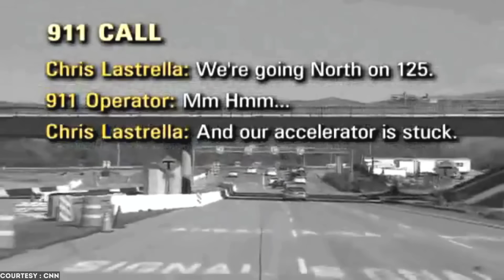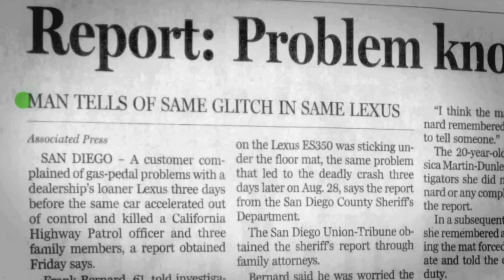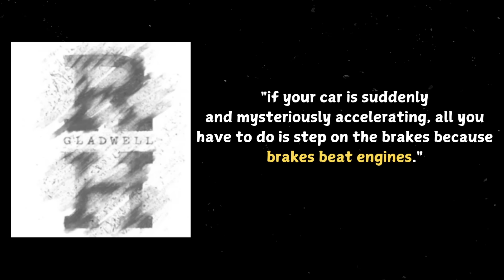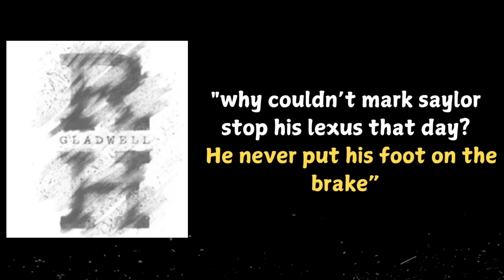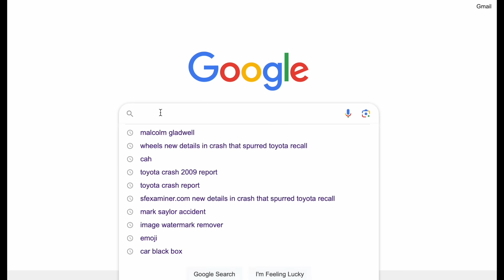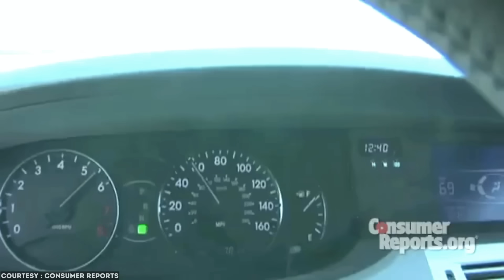Toyota Killed 90 People and Paid $2.3 Billion FINE🤯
In August 2009, a seemingly routine drive turned into a nightmare when a 2009 Lexus ES 350 loaner car, driven by California Highway Patrol officer Mark Saylor, experienced unintended acceleration. The vehicle, with a trapped accelerator pedal caused by an improperly installed floor mat, reached uncontrollable speeds, leading to a devastating crash that claimed the lives of Saylor, his wife, daughter, and brother-in-law.
This video dives deep into the tragic events of that day, the technical issues behind Toyota's unintended acceleration problems, and the widespread recalls and legal battles that followed. How did this incident shape car safety standards and corporate accountability?
💡 What You’ll Learn in This Video:
* The sequence of events leading to the crash
* The mechanical and design flaws involved
* The impact on Toyota’s reputation and the automotive industry
* Insights into how this tragedy could have been prevented
if video is helpful then hit like for algorithm
Through this channel you will get femilier with a lot of topics and information we missed from history and past. This channel is all about education and you will learn interesting facts from around the world.